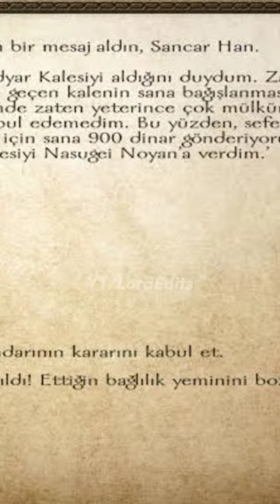Lordlar da Üzülür | M&B Warband